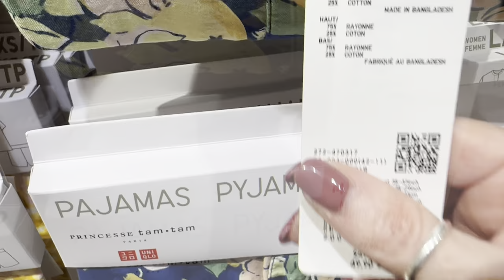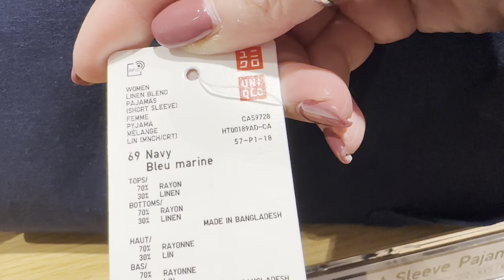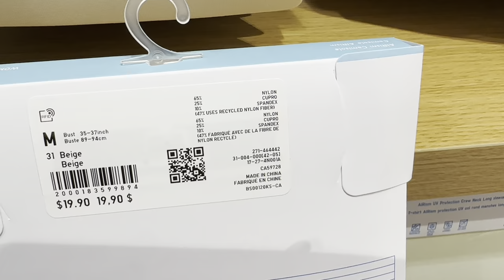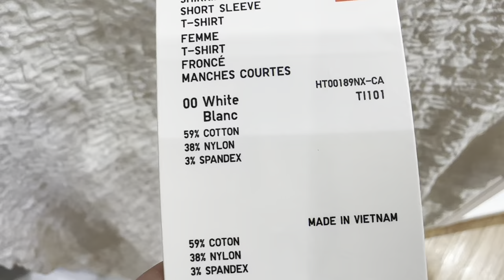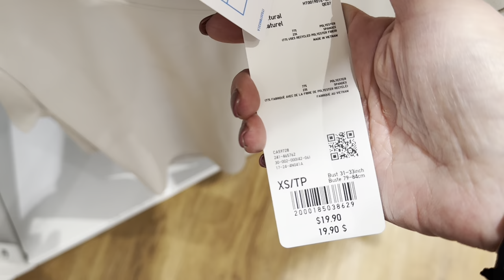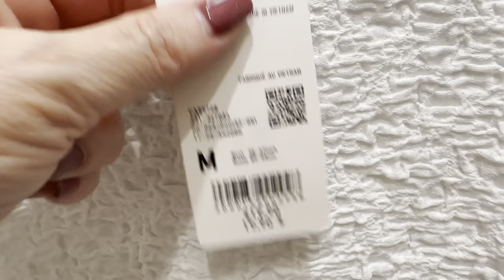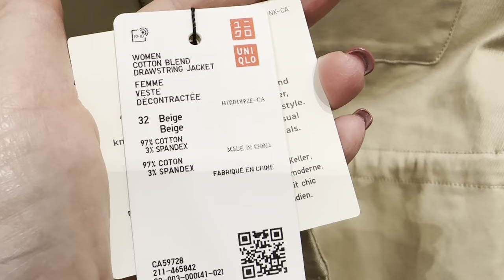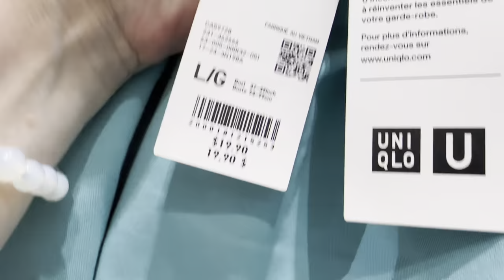UNIQLO БРЮКИ НА ВЕСНУ И ЛЕТО ИЗ ХЛОПКА И ЛЬНА, УДОБНАЯ БАЗОВАЯ ОДЕЖДА НА ЛЮБОЙ ВОЗРАСТ И БЮДЖЕТ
Дорогие друзья  сегодня шопинг влог из магазина Uniqlo, новая коллекция весна лето, брюки, футболки, базовый гардероб

Мои параметры:
Рост: 160
Вес: 62 кг
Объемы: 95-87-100